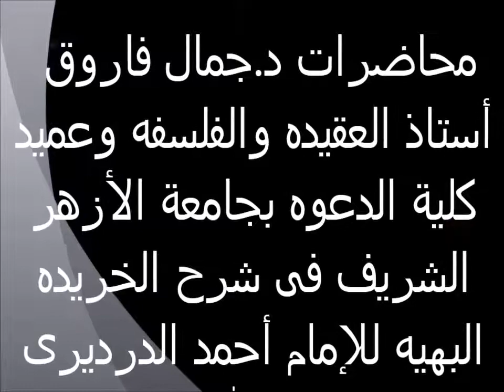صفات المعانى لله تعالى صفة العلم 41 الخريدة البهية لفضيلة الدكتور - جمال فاروق الدقاق